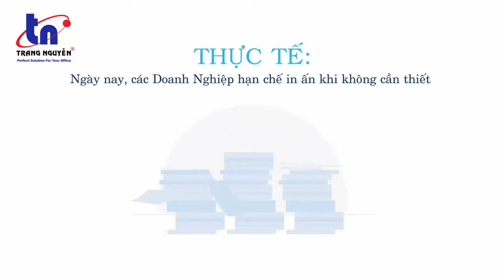Sự khác biệt giữa MÁY IN ĐỂ BÀN và MÁY PHOTOCOPY // TN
Sự khác biệt giữa MÁY IN ĐỂ BÀN và MÁY PHOTOCOPY

Máy in để bàn và Máy photocopy là hai thiết bị không thể thiếu trong mỗi Doanh nghiệp. Tuy vậy, liệu bạn có đang mắc phải những hiểu lầm khi so sánh hai loại máy quen thuộc này?
- Liệu Máy photocopy có tiết kiệm chi phí hơn Máy in để bàn
- Liệu Máy photocopy có nhiều chức năng hơn Máy in để bàn
- Liệu Máy photocopy mang đến độ bền tốt hơn & khả năng in khối lượng lớn cho Doanh Nghiệp

🏠 390D1A, Trần Nam Phú, P. An Khánh, Q. Ninh Kiều, TP, Cần Thơ